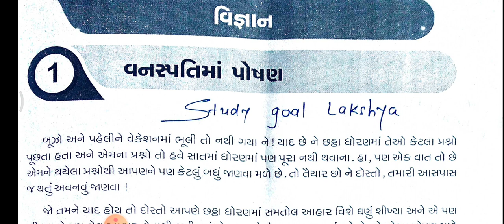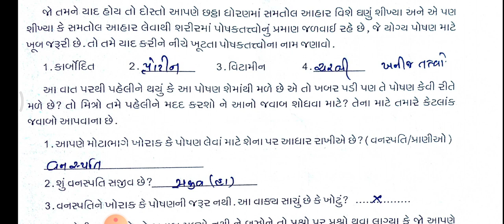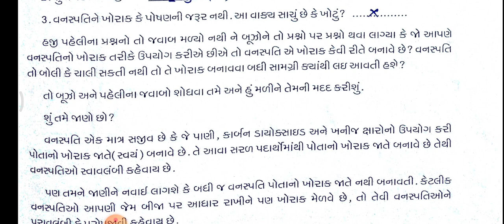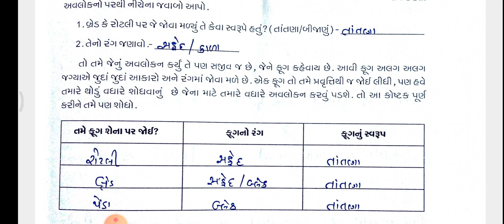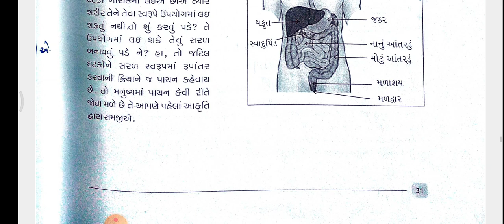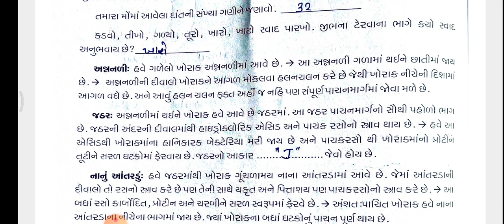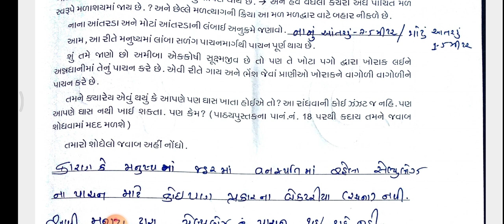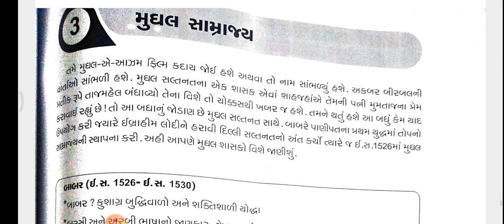ghare Sikhiye 2.0 || ghare Shikhiye std 7 Ank 1 vigyan solution 2021 | std 7 ank 1 samajik vigyan